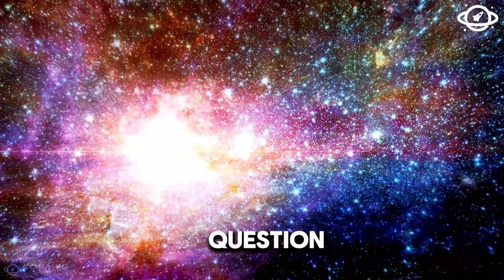Joe Rogan: James Webb Telescope Just Observed City Lights 7 Trillions Miles Away!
🌌 The James Webb Space Telescope has reportedly observed what looks like city lights 7 trillion miles away! 🤯 Join us as we explore this mind-bending revelation and discuss its potential implications for the search for extraterrestrial life.🔍 In this video, we’ll break down the details of this extraordinary observation. Are we seeing signs of an advanced alien civilization? How did the James Webb Telescope capture these intriguing lights, and what does it mean for our understanding of the universe?